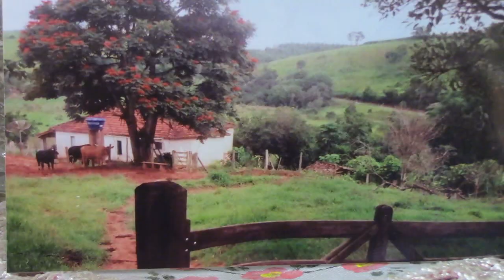TIRANDO LEITE NO SÍTIO DO REINALDO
As tarefas do Reinaldo na lida com o gado.